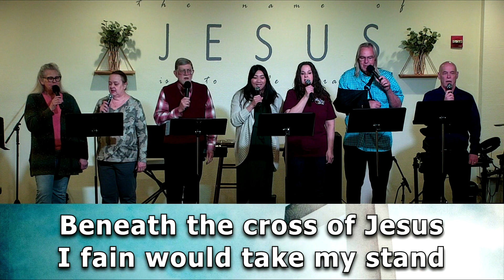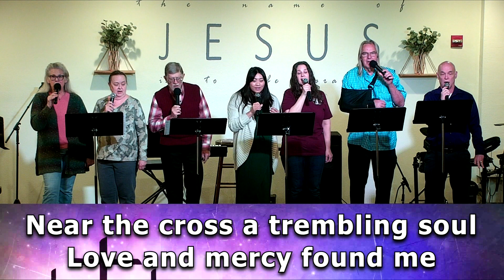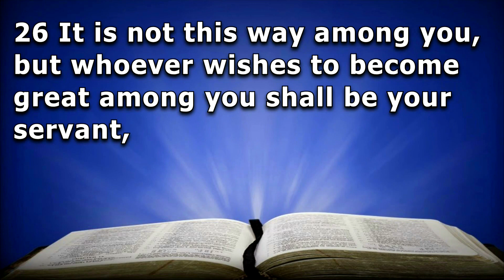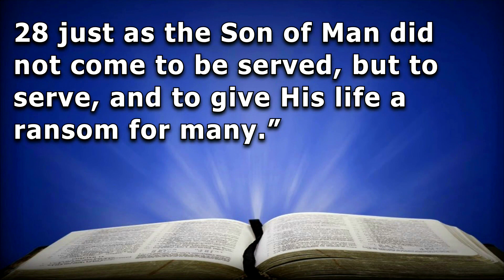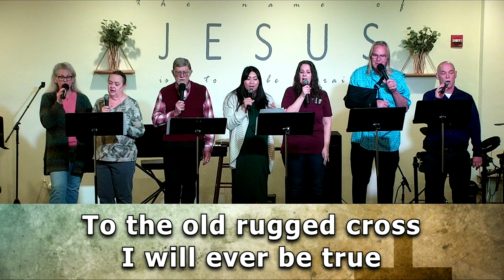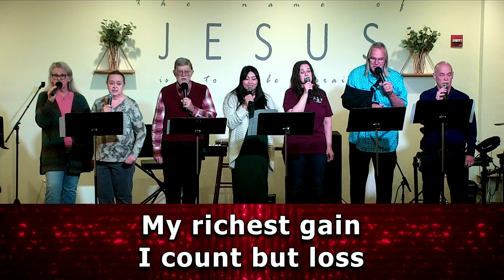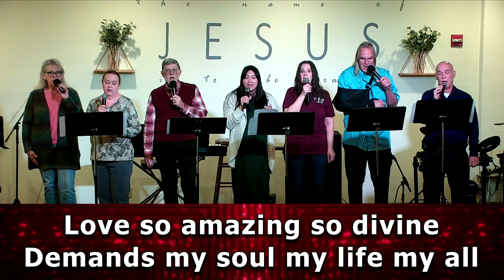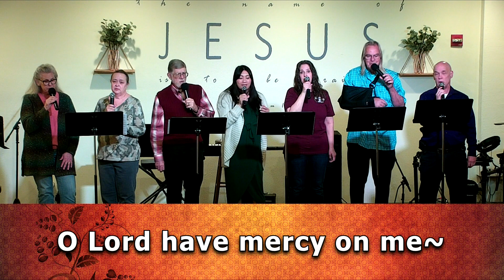Traditional Prelude Music (2023-03-26)